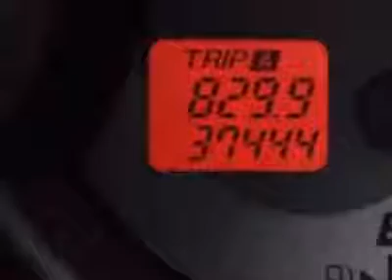2008 Mazda MAZDA3 s Sport Sedan - Kansas City, MO